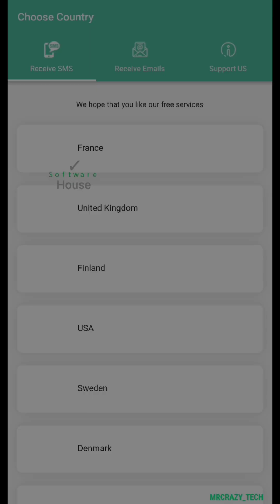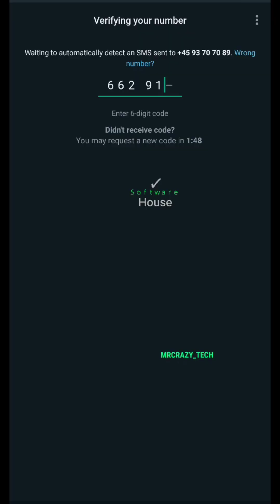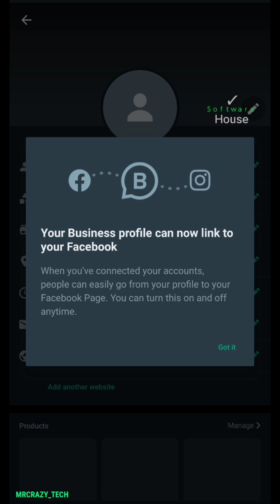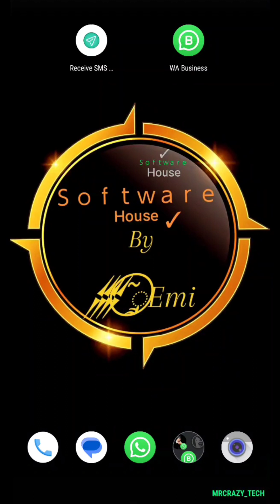How to get +45 | Denmark's & Other Numbers Easy | Tutorial Setup | MRCRAZY_TECT🔔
In this Video Tutorial Setup of app, To the viewer learning & Educational purpose only. ✅

for more INFORMATIVE video search
 MRCRAZYT_TECH ON YOUTUBE